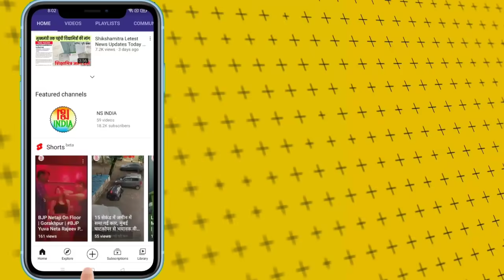शिक्षामित्रों को रविंद्र सिंह का महत्वपूर्ण संदेश |Ravindra Singh AUDIO Shikshamitra Letest News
श्री राजू दास शिक्षामित्र उत्थान मंच के प्रदेश अध्यक्ष रविंद्र सिंह ने आज अपना ऑडियो जारी करके सभी आरोपों पर अपना जवाब दिया। उन्होंने कहा कि महंत राजू दास के नेतृत्व में ही आपका मान सम्मान वापस होगा।
सुनिए रविंद्र सिंह का पूरा ऑडियो